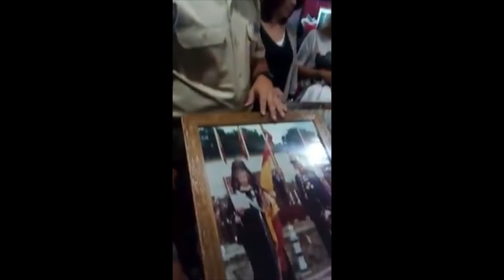La bandera de España: una explicación para los ignorantes populistas